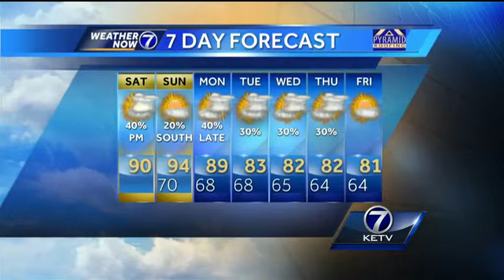Kyle's Stormy Saturday Forecast